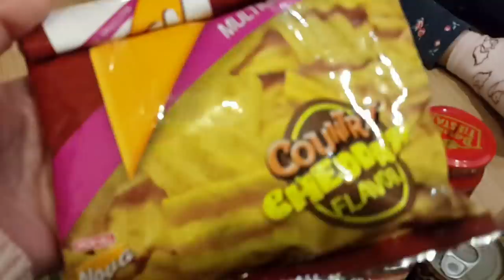Planting oak nuts or acorns | Vlog